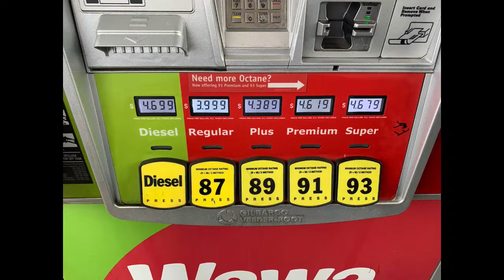Manage HEAT for MAX Power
Ferrari does it, so can you. Shane Mulcahy explains how DIY heat wraps, heat shields and intercoolers help our SAABs create more power.  Plus, why you're safe saving money and feeding your SAAB regular gasoline.